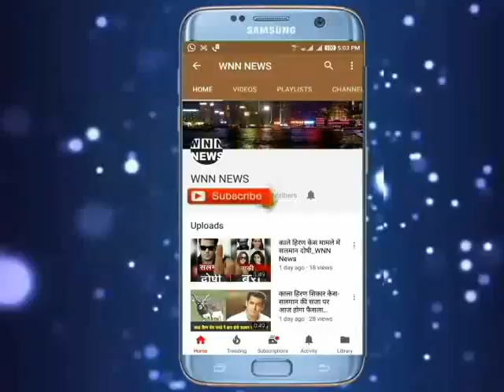Alfa-2 मोबाइल शॉप पर कस्टम अधिकारीयों का छापा_Vile Parle_Mumbai